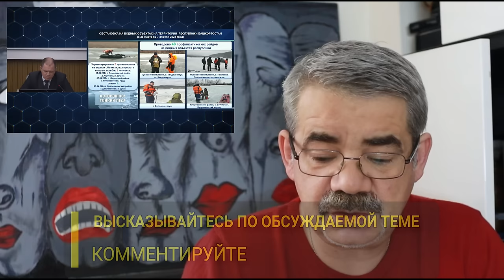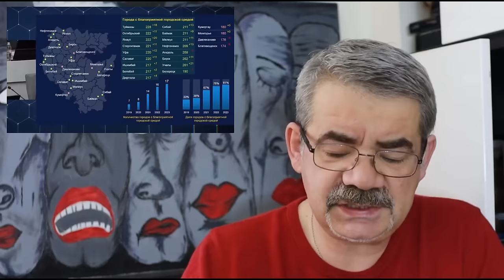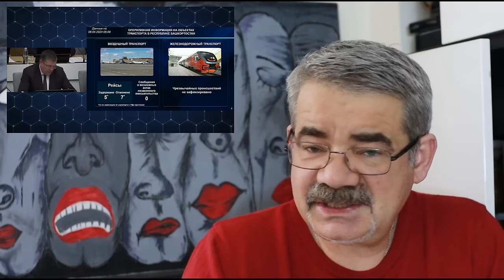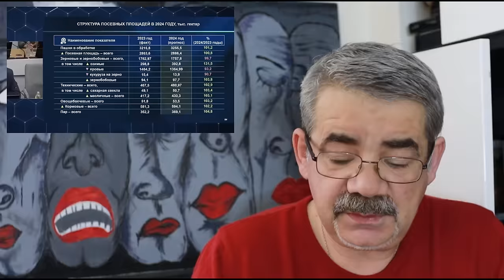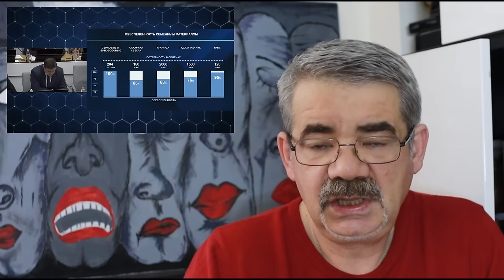"Интрига - сохраняется, страсти - накаляются..." "Открытая Политика". Выпуск - 583. 09.04.24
"Интрига - сохраняется, страсти - накаляются..."

Хронометраж выпуска:
00:18 - Как вернулся Азат - солдат?!;
08:06 - В ожидании паводка...;
10:22 - Смешные рейтинги Головановой...;
13:21 - Дорогая посевная...;
19:13 - Интрига сохраняется...;